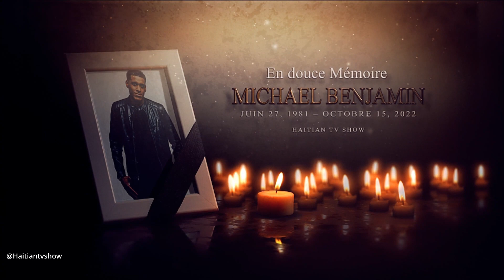ANSYEN KONDISIP MIKABEN BERTO BEL PLEZI BAY DETAY SOU ATIS LA | Haitian Tv Show